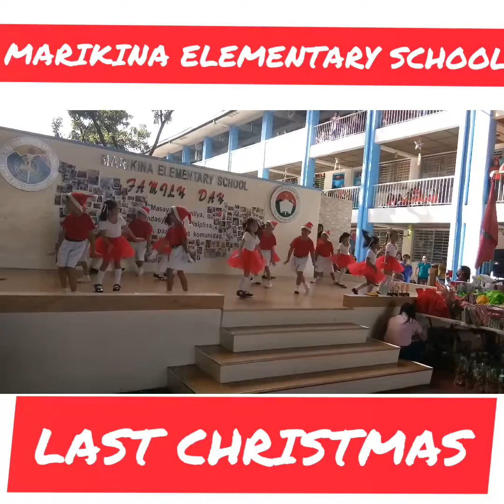MARIKINA ELEMENTARY SCHOOL JUSTINE MANJARES FAMILY DAY 1